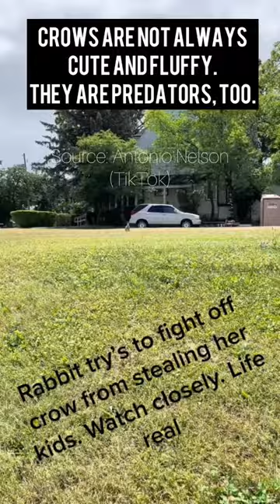Brave Rabbit Mom Fends Off Cunning Crows In Unbelievable Battle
Watch this heart-stopping wildlife showdown as a valiant rabbit mom fearlessly battles sneaky crows to protect her precious babies!

Crows are not always nice. They can be cunning predators, too.

This YouTube short captures the breathtaking struggle between a mother's love and the cunning tactics of nature's opportunists.

When these menacing crows set their sights on the vulnerable rabbit family, they underestimate the fierce determination of a mother defending her offspring. Prepare to be amazed as the brave rabbit mom puts up a relentless fight, refusing to let the crows snatch her little ones away.

This gripping short showcases the incredible survival instincts of animals in the wild and offers a rare glimpse into the world of animal encounters. From the intense rabbit vs crow face-off to the nail-biting suspense of the battle, you won't want to miss a single moment of this thrilling animal drama.

Source: Antonio Nelson (TikTok)

Join us in celebrating the resilience and courage of nature's most incredible creatures.